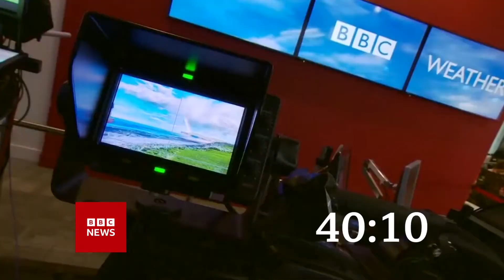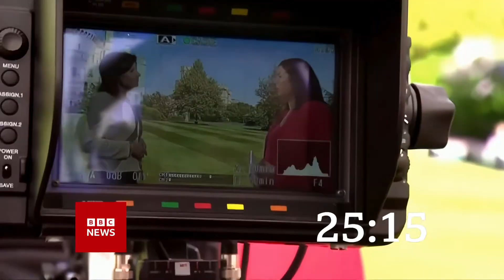BBC News 90s Day Countdown Mock #2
Fresh Ver of my 90s Day Mock

Timer by jmac.